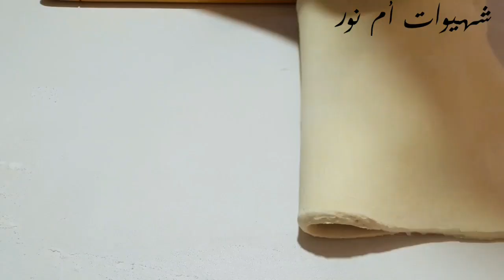جديد 2022 مملحات رمضان🌙 بالعجينة المورقة حضريهم في دقائق بثلاث حشوات مختلفة سهلة واقتصادية💪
جديد 2022 مملحات بالعجينة المورقة

🌼🌼على بركة الله🌼🌼

شهيوات ام نور

✏المقادير:
📍الصلصة البيضاء
نصف لتر حليب 500 م
3 ملاعق كبيرة من الدقيق
نصف ملعقة صغيرة من الملح
رشة ملح الابزار
رأس ملعقة صغيرة من بدرة الثوم
ملعقة كبيرة من الزبدة
95 إلى 100 غ من الجبنة

📍الحشوة:
100 غ كفتة
100 غ صدر الدجاج
علبة التونة
الجبن المبشور
زيتون أخضر
زيتون أسود

📍للدهن
بيضة واحدة

📍للتزيين:
زنجلان  ،   حبات البركة  ، حبوب الخشخاش
ويبقى التزيين حسب الرغبة أو حسب المتوفر

✏Ingrédients:
📍sauce blanche
Un demi-litre de lait 500 m
3 cuillères à soupe de farine
Une demi-cuillère à café de sel
Une pincée de poivre noir
La tête d'une cuillère à café de poudre d'ail.
Une cuillère à soupe de beurre
95 à 100 grammes de fromage

📍farci:
100 g de kofta
100 g de poitrine de poulet
Le thon peut
Fromage râpé
olive verte
olive noire

📍Pour la graisse
un œuf

📍Décorer:
Zinglan, Nigelle, Graine de Pavot
Le décor reste comme souhaité ou disponible.

✏Ingredientes:
📍salsa blanca
Medio litro de leche 500 m
3 cucharadas de harina
Media cucharadita de sal
Pizca de pimienta negra
La cabeza de una cucharadita de ajo en polvo.
95 a 100 gramos de queso

📍relleno:
100 g de kofta
100 g de pechuga de pollo
Lata de atún
Queso rallado
Aceitunas verdes
oliva negro

📍Para la grasa
un huevo

📍Para decorar:
Zinglan, nigella, semillas de amapola
La decoración permanece según lo deseado o disponible.

✏Ingredients:
📍White sauce
Half a liter of milk 500 m
3 tablespoons of flour
The head of a teaspoon of garlic powder.
A tablespoon of butter
95 to 100 grams of cheese

📍stuffed:
100 g kofta
100 gm chicken breast
A can of tuna
Grated cheese
green olives
black olive

📍For fat
an egg

📍Decorate:
Zinglan, nigella, poppy seeds
The decor remains as desired or available.

أشكركم على المتابعة لاتنسو تشجعي ب👍والاشتراك في القناة وتفعيل🔔ليصلكم كل جديد إن شاء الله